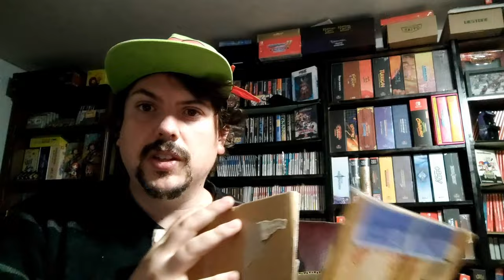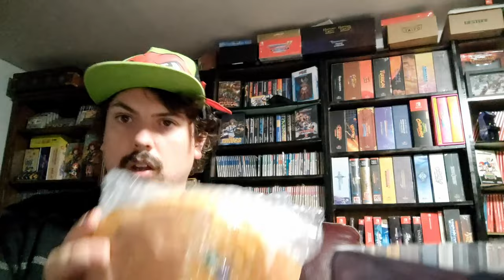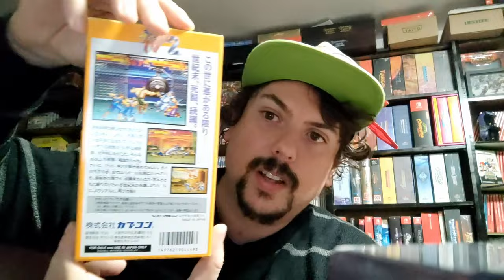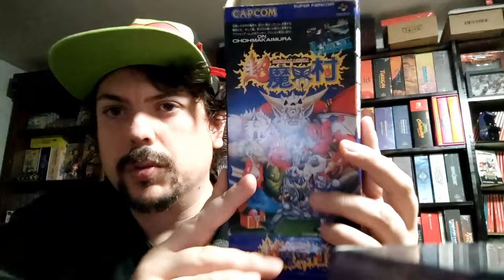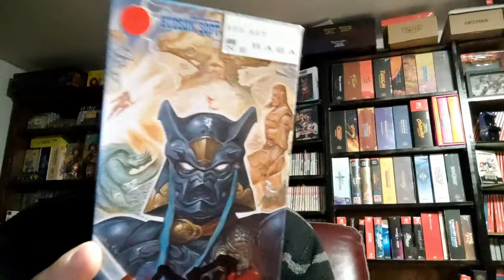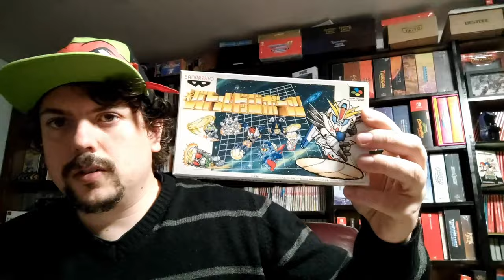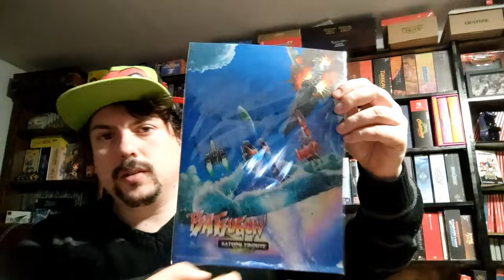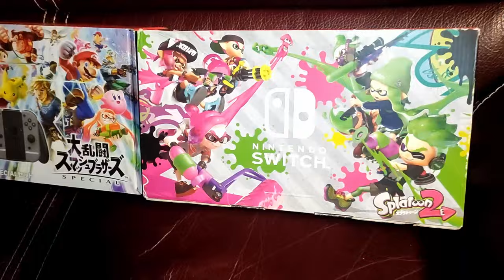Achat au Japon 2023 😱 une montagne de jeux vidéo, de consoles et de boites rétro